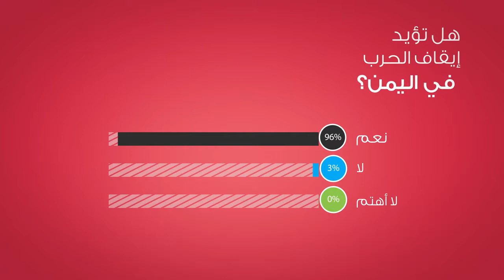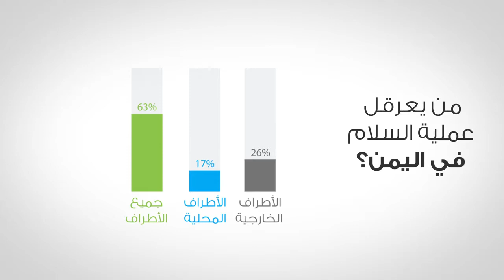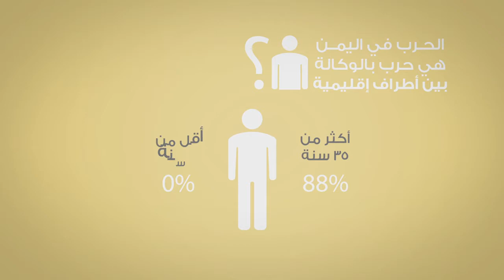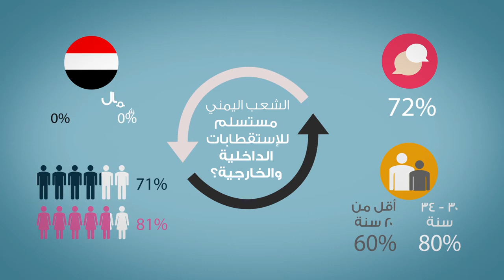IPDCTalks in Yemen: Yemeni youth share their opinions on SDG16 Peace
The IPDCTalks in Yemen focused on amplifying the voices on Yemeni youth on their roles and opinions in powering the SDGs and peace with access to information in their country. Given the local context, three SDGs were chosen as priority areas for discussion among youth, namely, SDG 4 on education, SDG 8 on employment and decent work and SDG 16 on peace and justice.

Online youth surveys on education, employment and peace were conducted ahead of the IPDCTalks in Yemen, to inform the discussions during the debate and generate data and information on which the young debaters could rely on for their discussions.

This video presents the results of the survey on peace conducted online among Yemeni youth.

وركزت املراكز اإللكرتونية يف اليمن عىل تضخيم األصوات عىل الشباب اليمني عىل أدوارهم وآرائهم يف دعم أهداف التنمية املستدامة والسلام مع الوصول إىل املعلومات يف بلدهم. وبالنظر إلى السياق المحلي، تم اختيار ثلاثة أهداف للتنمية المستدامة كمجالات ذات أولوية للمناقشة بين الشباب، وهي الهدف 4 من أهداف التنمية المستدامة بشأن التعليم والهدف 8 من أهداف التنمية المستدامة بشأن العمالة والعمل اللائق وهدف التنمية المستدامة 16 بشأن السلام والعدالة.

وأجريت دراسات استقصائية عن الشباب على شبكة الإنترنت بشأن التعليم والعمالة والسلام قبل إنشاء المكاتب الإلكترونية في اليمن، لإبلاغ المناقشات أثناء المناقشة وتوليد البيانات والمعلومات التي يمكن أن يعتمد عليها المندوبون الشباب لمناقشاتهم.

يعرض هذا الفيديو نتائج المسح حول السلام الذي أجري على الإنترنت بين الشباب اليمني.